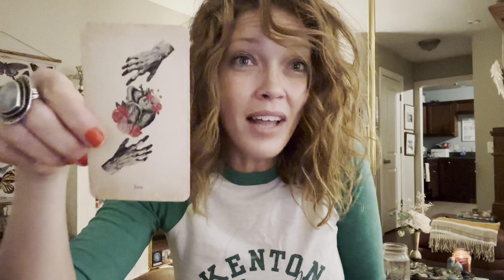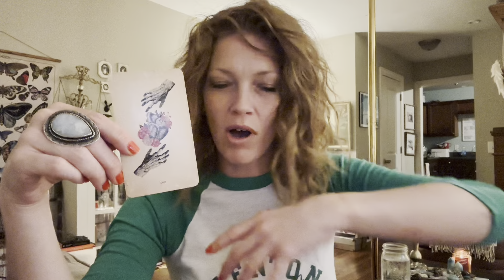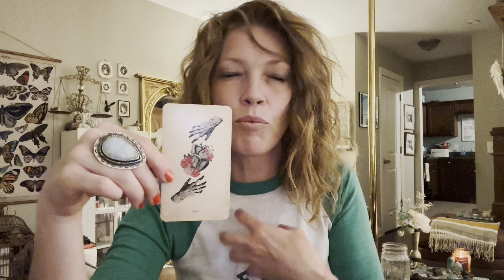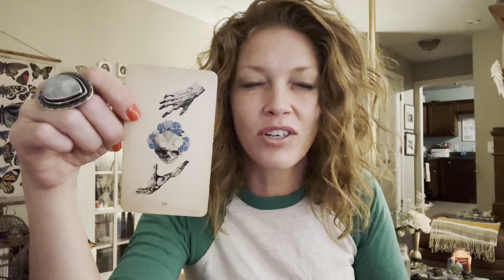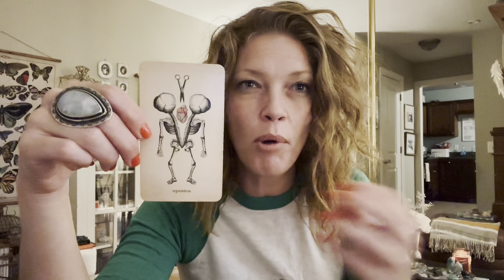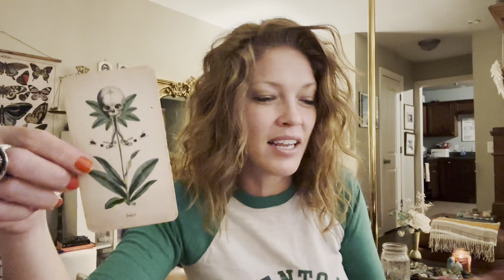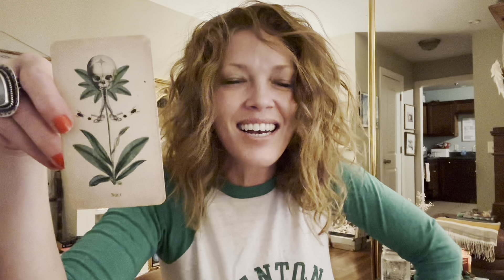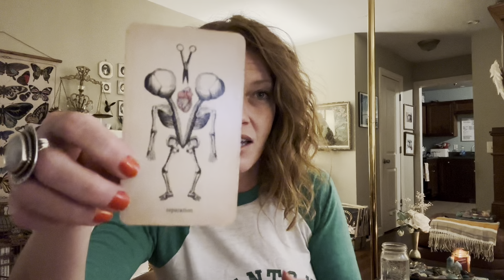Weekly Energy Oracle Forecast | Creating A Life Of True Love And Joy!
This is truly a week where we begin to experience the split from the old timeline. We are separating from our lower consciousness and we are moving into the new timeline awakened and empowered as a co-creator. This week, something is coming alive in us, a new determination to create a life of love and joy.

We are ready and willing to make our choices from the heart, based in love and aiming towards joy. We are planting seeds of light within everything from our micro choices to our macro ones.

ELIZABETH2342